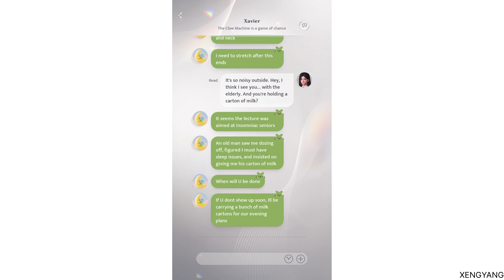Love & Deepspace - Xavier’s Messages (15)